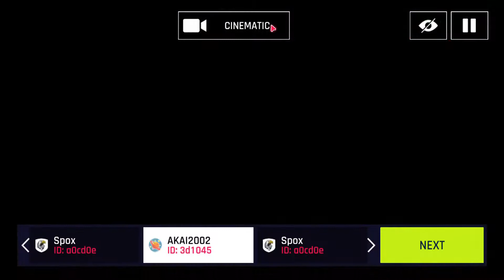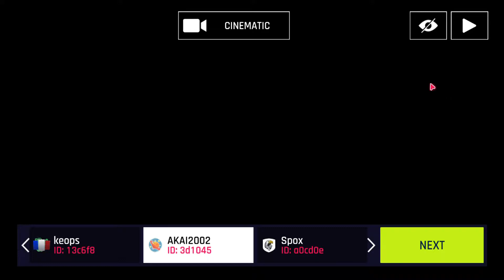Asphalt 9: oh well-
Well my "arguments" are by the end of the video, so check em out to see if they're something you might agree with

Also having bad internet is not a reason, I had 2mbps connection at the time, I checked it myself, and the minimum speed with which we can play MPs is around 200-300kbps(and 150kbps to run the game for events and all), which is way slower than what I had, so I'm leaving that out

also, please be sure to report them to developers, as I might miss the moments to do so when the time comes
thanks for peeking in :)